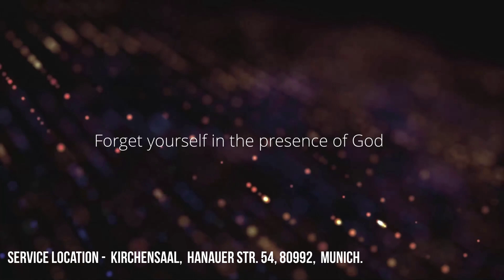IJG Munich 2023-24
Join us every Sunday for our Church Services :
IJG Munich English Church Service : Every Sunday 3PM
IJG Munich Tamil Church Service : Every  Sunday - 4:30PM
Location : Kirchensaal, Hanauer Str.54,80992, Munich